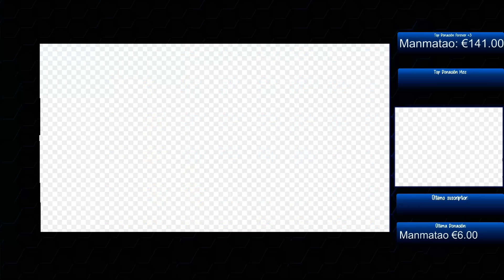Jax TOP! La Bestia ha llegado Skin Personalizada: Ganondorf (Zelda) - Ep.21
¿Cómo puedo descargar las skins personalizadas? ¿Son legales?
Las skins personalizadas si son legales